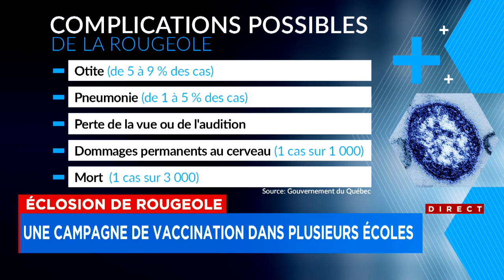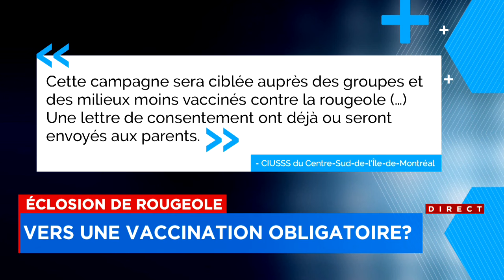Une campagne de vaccination contre la rougeole dans des écoles : reportage